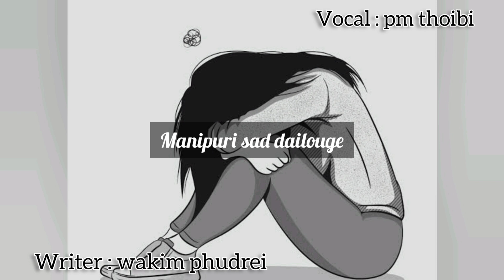manipuri emotion dailouge by pm thoibi @ wakim phudrei